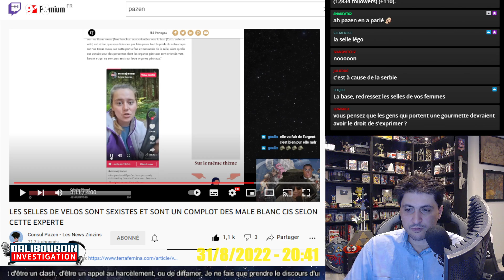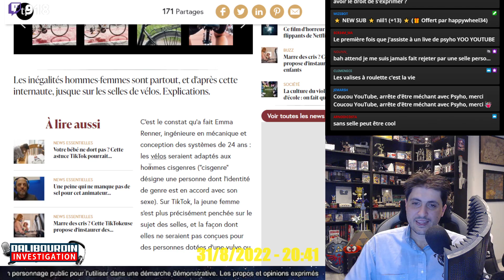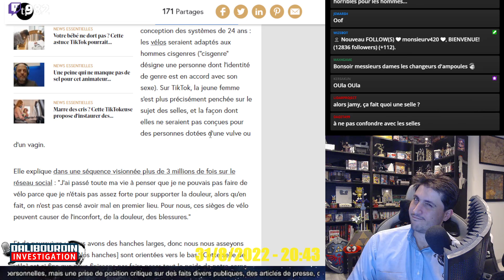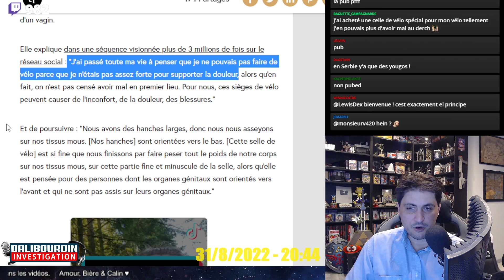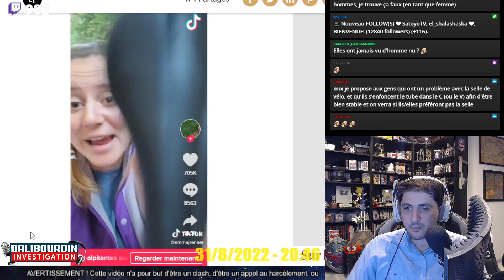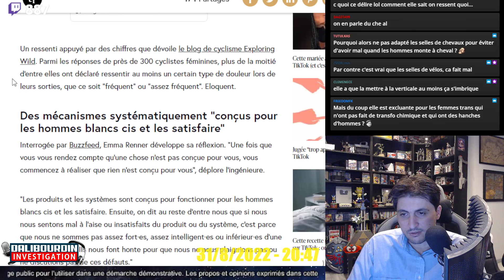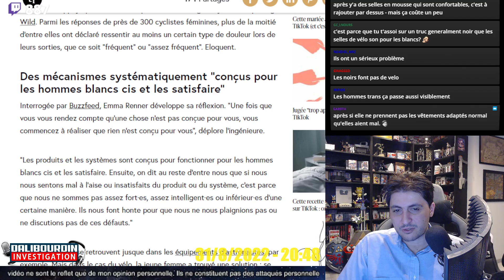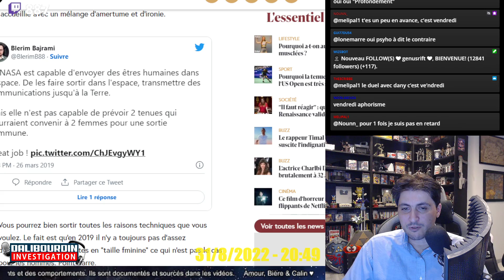LES SELLES DE VÉLOS DISKRIMINENT LES FEMMES CAR PAS ADAPTÉ A LEURS VHAGIN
Un femme ingénieur explique que les selles de vélo sont profondément anti-femme, car pas adapté a leurs vhagin